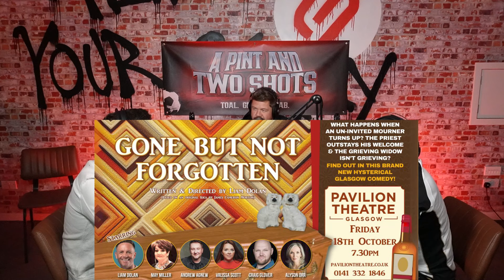A Pint and Two Shots | Humped My Coupon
Not at Fault Claim Made Easy. We can provide you with complete accident management support you require. We recover our costs from the at fault party, we wont take a percentage off your compensation claim. You can also contact your insurance company for assistance or instruct a solicitor of your choice.

CBD Oil Scotland is a family-run business established in 2015. From their own experiences with CBD, they have seen a need to bring high-quality CBD products to the market at a price that was more accessible for everyone. Specialising in CBD means they can focus on what really matters to their customers in regard to the products: quality, transparency, and affordability. We hand deliver their products all over the country, so you can meet the team and have a point of contact to listen to your queries and share your experiences.

CBD has become a large and lucrative market, and it is easy to distinguish which businesses are there purely for commercial gain, and which are there for the right reasons. They believe we are here for the right reasons: to provide the best quality product in Scotland at the best possible price, with the best customer service.